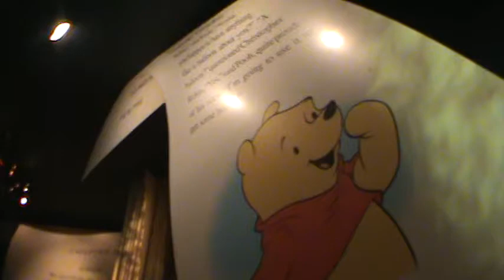Disneyland The Many Adventures of Winnie the Pooh